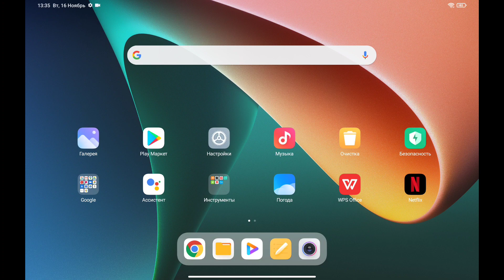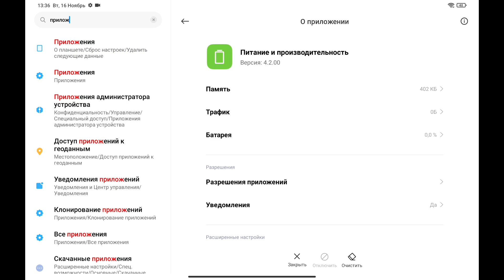КАК ВКЛЮЧИТЬ 120 ФПС НА XIAOMI PAD 5?!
ID : 64909347
Device : XIAOMI PAD 5
Title : 1 season – Phoenix, 2 season – Phoenix
Montage : CapCut Alight Motion
Preview : PixelLab, PicsArt